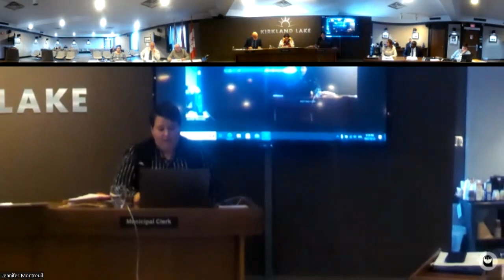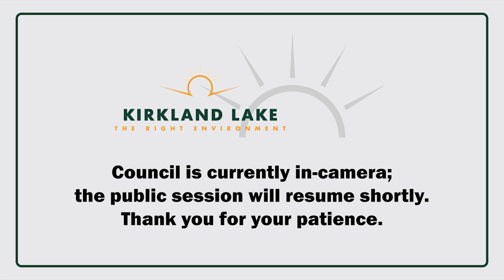Regular Meeting of Council 03-21-2023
Regular Meeting of Council held March 21, 2023 @ 4:40 pm, held in Council Chambers and via Zoom.